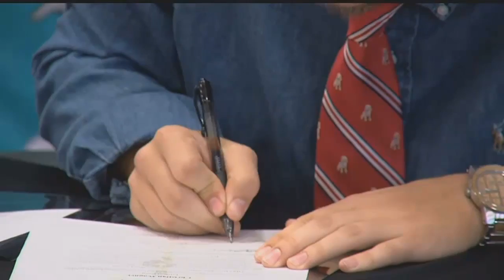Local student-athletes pick their futures on National Signing Day